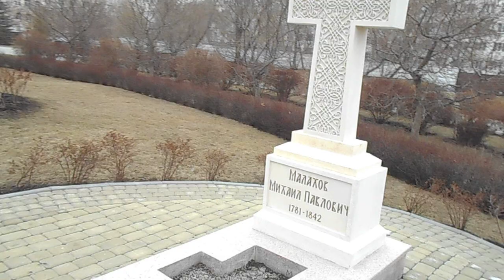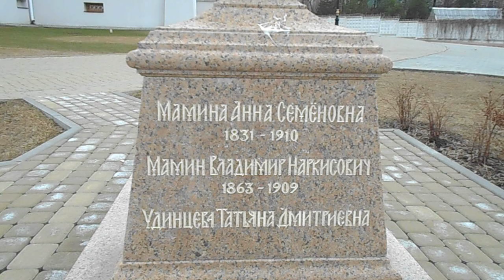НОВО-ТИХВИНСКИЙ ЖЕНСКИЙ МОНАСТЫРЬ/ЕКАТЕРИНБУРГ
Автор видео: Елена Мельникова (Россия, Урал)

Александро-Невский Ново-Тихвинский женский монастырь в Екатеринбурге открылся в конце 18 века. Здесь находилась богадельня и женская община при ней, которая в 1809 г. и превратилась в монастырь. История этого крупнейшего на Урале монастыря начинается с организации тремя сестрами маленькой общины. А через 13 лет после возникновения общины сиротствующих из неё образовался заштатный третьеклассный общежительный Ново-Тихвинский девичий монастырь. Число насельниц монастыря быстро росло. В обители появились разнообразные рукодельные мастерские, увеличивался достаток, хотя по-прежнему в послушницы принимались малолетние сироты и престарелые. В 1819 году в обители было уже 135 человек. Через 26 лет после своего возникновения, уральский общежительный монастырь, выросший из маленькой общины, занял место в ряду первоклассных обителей России. Так в 1866 году в обители проживала 381 насельница, в 1881 году – 510, в 1890 – уже 605. Исторические источники за 1866 год свидетельствуют о появлении новых насельниц в возрасте от 4 до 77 лет. В монастырь добирались со всего региона ради того, чтобы помолиться Тихвинской иконе Божьей Матери, оригинал которой был написан, согласно преданию, самим апостолом Лукой. В монастырь приезжали даже российские императоры.К революции в монастыре было шесть церквей, множество рабочих мастерских, богоугодные заведения, пекарня, лечебница. Монастырь в середине XIX века был одним из центров начального и среднего женского образования на Урале, при нем находилось женское четырехклассное училище. Да и в самом монастыре к 1866 году не умели писать лишь 17,6% сестер. И это в то время, когда неграмотных среди населения России было больше 70%. По сохранившимся архивам было известно, что с конца 1770-х по 1814 год землю здесь использовали под кладбище. В советское время оно было уничтожено, а в 1932 году были сожжены монастырские архивы, вероятно, со всеми данными, касающимися захоронений. «Затем стали разрушать надгробные памятники, вероятно, грабить наземные склепы, растаскивать плиты на стройматериал, — рассказывается в проектной документации. — Последние памятники, среди которых было много высокохудожественных произведений прикладного камнерезного, литейного и кузнечного искусств, были уничтожены в 1940–50-х годах. Тогда же бульдозерами снесли большую часть надгробных площадок». Во время раскопок 2002–2012 годов специалисты планировали найти утерянные и разрушенные могилы, изъять останки, установить их родственные связи, имена и фамилии, чтобы передать Екатеринбургской епархии для перезахоронения. В итоге было найдено более 400 захоронений (некоторые основательно разрушены), среди которых были монахини и священнослужители. Их перезахоронили на монастырском участке Лесного кладбища, а именные могилы стали восстанавливать за алтарем собора Александра Невского.
Официально монастырь был возрождён только в 1994 г. В настоящее время реконструкция монастырских зданий продолжается, но главный его храм, Александро-Невский собор, уже восстановлен и освящён в 2013 г.

СВЯТЫНИ МОНАСТЫРЯ:
-Тихвинская икона Божией Матери, чудесно явившаяся в 1383 году в новгородских пределах – одна из особо почитаемых на Руси.
-Частица мощей святого благоверного великого князя Александра Невского.
-Ковчег с мощами 25-ти угодников Божиих.
-Частица мощей и икона святителя Николая Чудотворца.
-Частица мощей и икона праведного воина Феодора Ушакова.
-Частицы мощей святых Киприана и Иустины.
-Икона и частица мощей преподобной Марии Египетской.
-Крест в память священномученика Павла Чернышева.
-Частица мощей святой мученицы Татианы.
-Частица мощей святителя Спиридона Тримифунтского.
-Частицы мощей князя Владимира и равноапостольной княгини Ольги.
-Частицы мощей равноапостольного царя Константина и царицы Елены.
-Частица мощей и икона преподобного Серафима Саровского.
-Частица мощей и икона преподобного Сергия Радонежского.
-Ковчег с частицами мощей Киево-Печерских святых.

Адрес: Россия, Екатеринбург, ул.Зеленая роща, 1